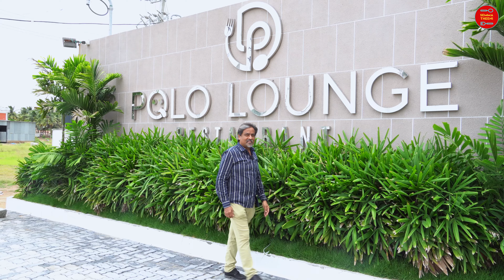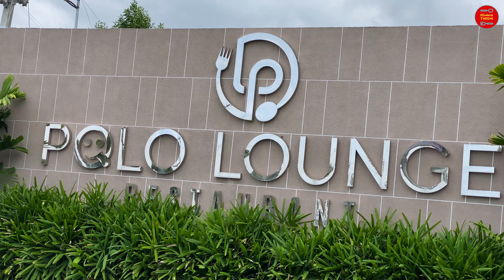❤️‍🔥Exclusive Vazhai Ilai Virundhu😍Wow Spot Coimbatore Tirupur❤️‍🔥 tamil Polo Lounge Semma Theeni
❤️‍🔥Exclusive Vazhai Ilai Virundhu at Fine Dine Restaurant😍 Wow Spot of Coimbatore and Tirupur❤️‍🔥

❤️Follow @semmatheeni for more updates❤️

📍Location : Polo lounge , Mangalam Rd, near bypass, Avinashi, Tamil Nadu

HALAL FOODS